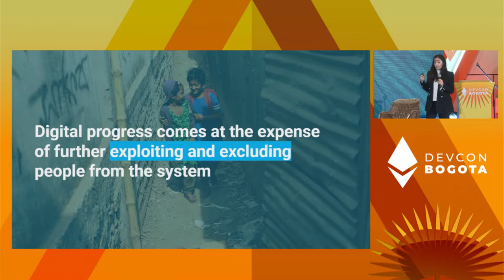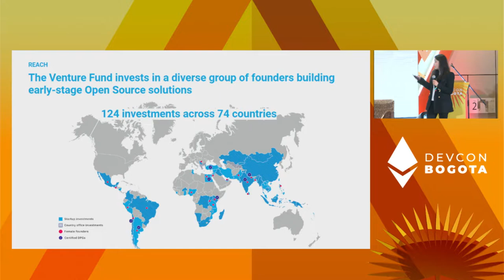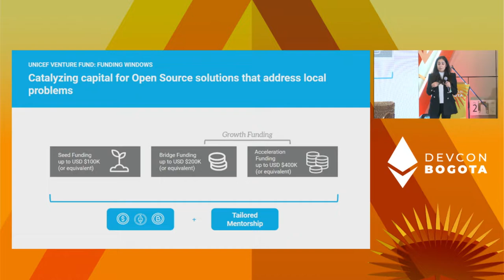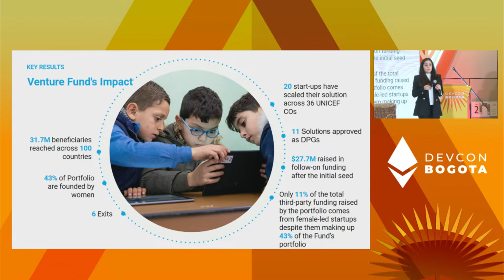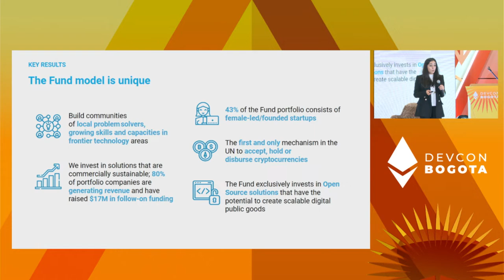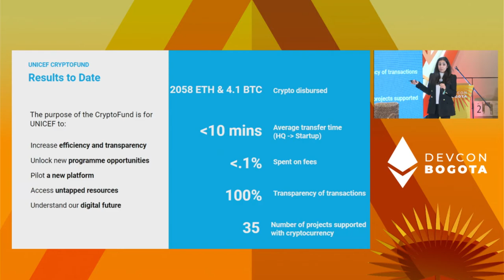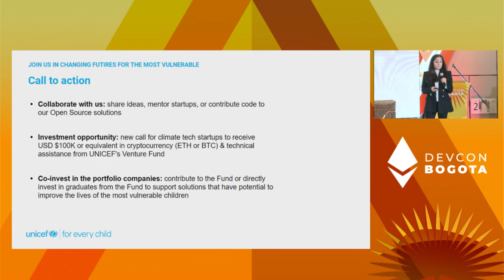UNICEF CryptoFund: Exploring Blockchain and How it Could Change Futures for the Most Vulnerable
This session will showcase how UNICEF’s Office of Innovation is exploring the use of blockchain technology and cryptocurrencies, and how these might have an impact on the work that UNICEF does. It will also present the trajectory and results to date of the UNICEF CryptoFund, the first vehicle in the United Nations ecosystem to receive, hold, and disburse crypto, which makes equity-free investments into technology startups within developing countries that are working to improve lives of children.

Speaker(s): Evelyn Casanova, Sanna Bedi
Track: Opportunity & Global Impact